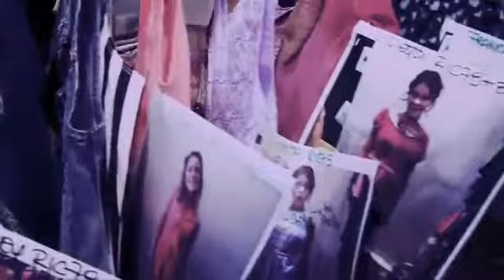Violetta: Diario de Rodaje - El Vestuario de Violetta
En "Diario de Rodaje", Cande nos muestra el Vestuario que se usa en tu historia Preferida.